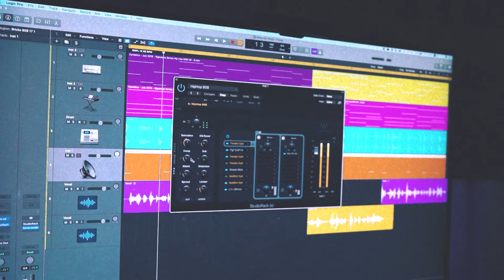Tong Apollo Vocal Ultimate 2 แต่งเสียงร้อง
ถ้าคุณกำลังประสบปัญหาในการทำเพลง ไม่ว่าจะเป็น
❌.  แต่งเสียงร้องแล้วไม่พุ่ง ขาดความเพราะ
 ❌   มิกซ์ มาสเตอริ่งแล้ว ขาดมิติ ไม่ได้ที่พอใจซะที

เรามีทางออก เพียงคุณใช้ TONG APOLLO PRESET
⭕️ จะช่วยให้คุณได้งานที่มีคุณภาพ ในเวลาไม่ถึง 1นาที
⭕️ และช่วยให้คุณจบงานได้ด้วยตัวคุณเอง
⭕️ ประหยัดเวลา และงบประมาณในการทำเพลง

ซึ่ง Preset ของเรามีให้คุณเลือกใช้หลากหลายโทนเสียง กับเหมาะกับทุกแนวเพลงไม่ว่าจะเป็น  Pop , EDM,Hip - hop ,Rock, RnB, Lo-Fi, ลูกทุ่ง ,อินดี้อีสาน, เพื่อชีวิต
✅✅ ใช้งานได้กับทุกโปรแกรมทำเพลงบนคอมพิวเตอร์ ที่เป็นระบบ 64 bit  เช่น  Logic Pro X, FL Studio20 ,Cubase 10.5, Studio One , Adobe Audition ,Ableton , Calk Walk

1️⃣ Preset แต่งเสียงร้อง
 ⛔️ แต่งเสียงร้อง ด้วย Waves Plugin ( ราคา 1000บ.)
 ⛔️ แต่งเสียงร้อง Logic Pro X  ( ราคา 1000บ.)
 ⛔️ แต่งเสียงร้อง FL Studio ( ราคา 1000บ.)

2️⃣ Preset แต่งเสียงดนตรี
🥁.  แต่งเสียงกลอง   ( ราคา 1000บ.)
🎸 แต่งเสียงกีต้าร์ ( ราคา 1000บ.)
🎸. แต่งเสียงเบส ( ราคา 1000บ.)
🥁  แต่งเสียง Effect ( ราคา 1000บ.)
🥁 แต่งเสียงเปียโน/ คีย์บอร์ด /Synth ( ราคา 1000บ.)

3️⃣ Preset มาสเตอริ่ง

ใครที่สนใจคอร์ส Mix & Mastering สามารถทักข้อความเพจ
สามารถเข้าไปดูรายละเอียดได้ที่ลิ้งค์นี้เลย

ใครที่สนใจคอร์ส HipHop สามารถทักข้อความเพจ

ใครที่สนใจคอร์ส Cover music สามารถทักข้อความเพจ

ใครที่สนใจคอร์ส Trap-EDM สามารถทักข้อความเพจ

ใครที่สนใจคอร์ส Pop Music สามารถทักข้อความเพจ

ใครที่สนใจคอร์ส Logic Pro X สามารถทักข้อความเพจ

ใครที่สนใจคอร์ส FL Studio สามารถทักข้อความเพจ

ใครที่สนใจคอร์ส Sylenth 1 สามารถทักข้อความเพจ

สนใจฟังเสียง Presets TONG APOLLO MOON MIX

สนใจ Presets แต่งเสียงร้อง

ลงทะเบียน workshop เรียนรู้เทคนิคการทำเพลงฟรี